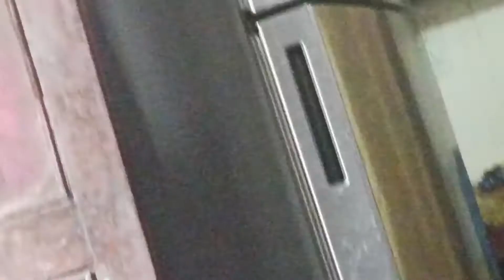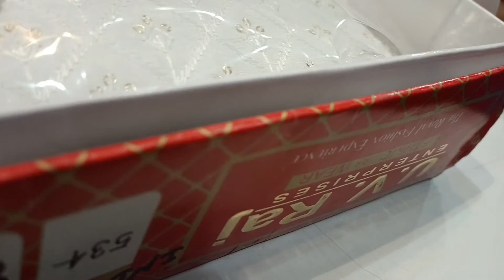mere Ghar se bahar jaate hi inhone ghar main machaya tabahi 😔vlog